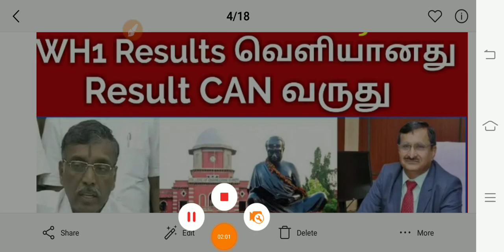AnnaUniversity WH1Results Published ll Anna University WH1 Result latestUpdatell CAN Result Solution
Anna University WH1Results Published ll Anna University WH1 Result latestUpdatellCAN Result Solution